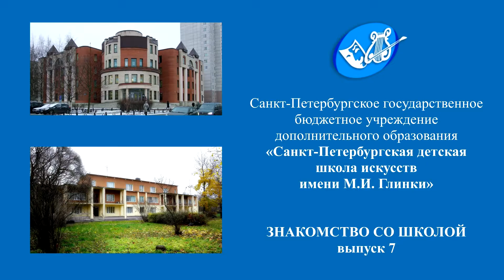Знакомство со школой. Выпуск 7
СПб ГБУ ДО «Санкт-Петербургская детская школа искусств имени М.И. Глинки».

Цикл информационных передач о школе. Выпуск 7

Выпуск посвящен хоровому отделу и двум хоровым коллективам Санкт-Петербургской детской школы искусств имени М.И. Глинки - хору младших классов «Невская доминанта» (руководитель Виктория Шакировна Гайнутдинова) и концертному хору «Перезвоны» (руководитель заслуженный работник культуры России Лариса Николаевна Яруцкая).